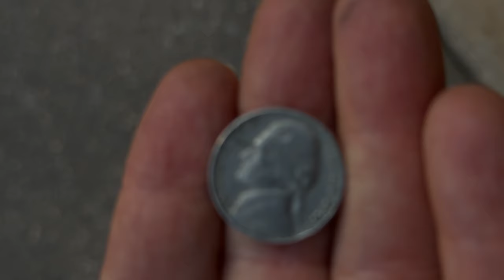I Found a Nickel Lying on the Ground - Tue October 22, 2024